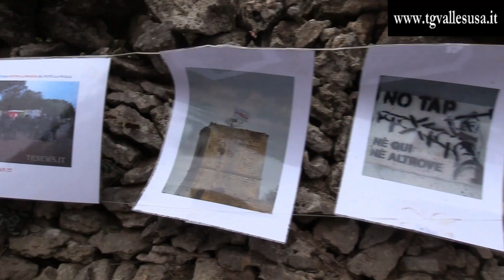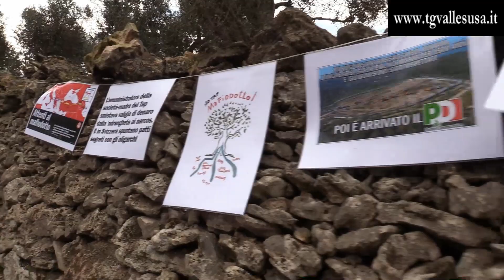07-04-17 MANIFESTAZIONE NO TAP